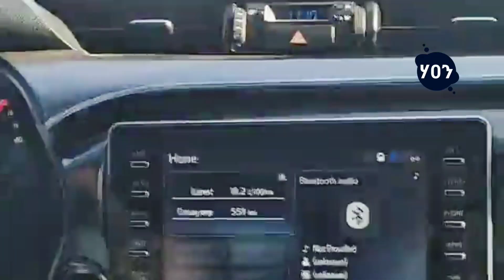Ethiopia -🔴አሁን የደረሰን አስደሳች ሰበር | ቀጥታ ስርጭት ትልቅ የሀገራችን መከላኪያ ትልቅ ክፍለጦር መቀሌ ከተማ ሰገበ ሲገባ በቀጥታ ስርጭት